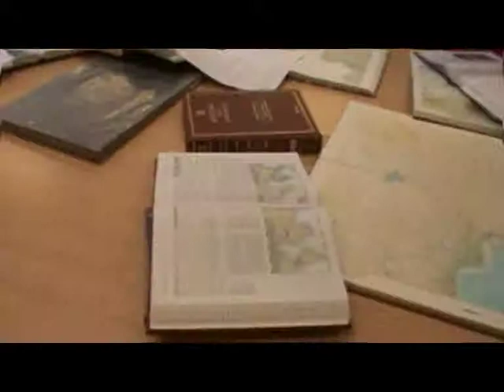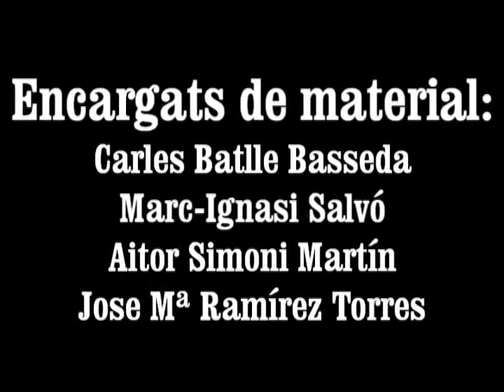Videoclip TREC 2012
Making off del Lip Dup y la flash Mob feta per l'Institut Baix Penedès.

Música crèdits: Song 2, Blur